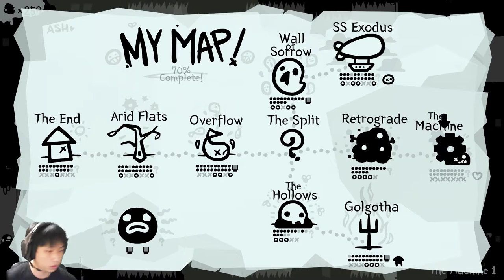#4 이번엔 좀 쉽네 {The End is Nigh}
RetroGrade 분량입니다.
15?16?정도라 금방 끝나네요